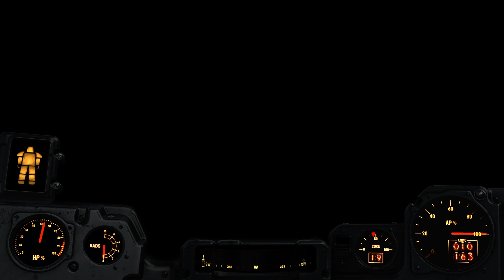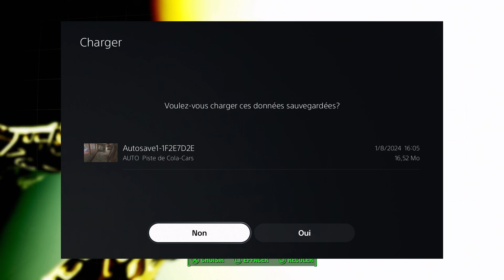Fallout 4 Nuka-World Ep.23 Tout le monde à bord , Un petit tour